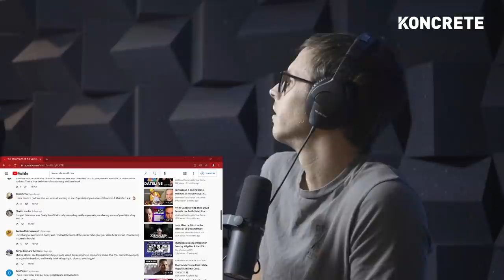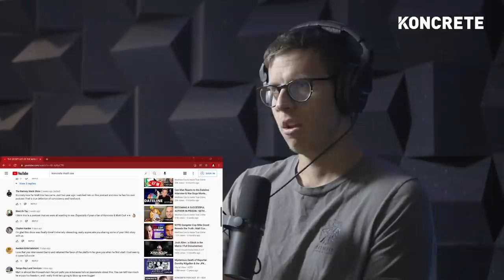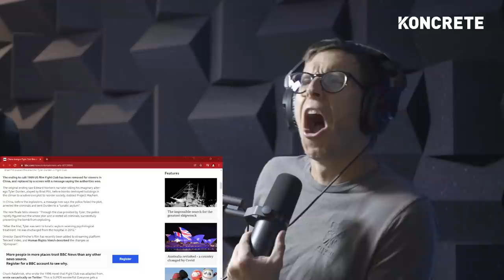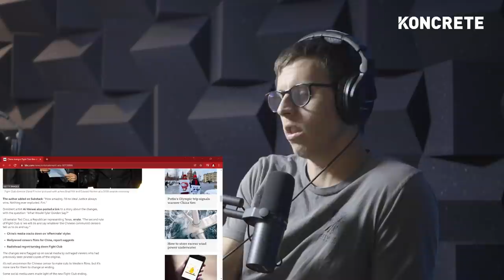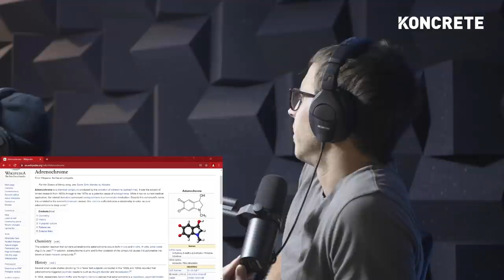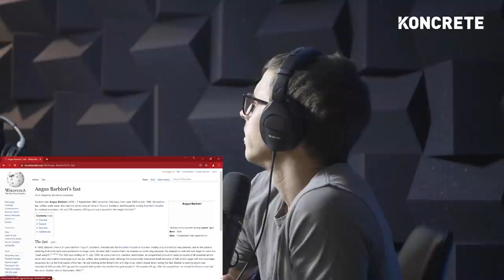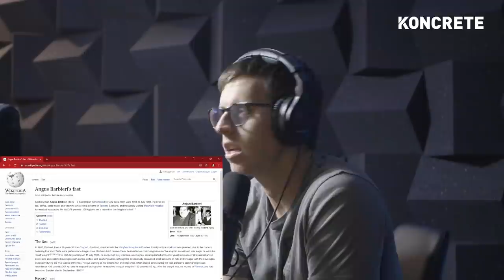The 48 Laws of Power | Matthew Cox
America's favorite con man is back and he bought a new outfit!